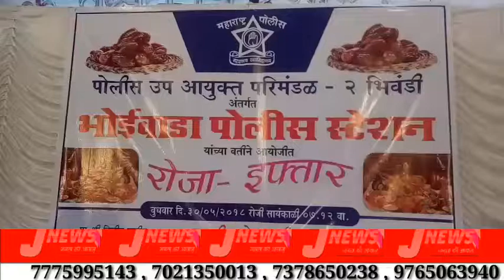भोईवाड़ा पुलिस स्टेशन की ओर से रोजा इफ्तार पार्टी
का आयोजन किया गया जहां पर शहर के कई मान्यवर वह स्थानीय नगरसेवकों ने रोजे खोलकर भुईवडा पुलिस स्टेशन को बधाई दी